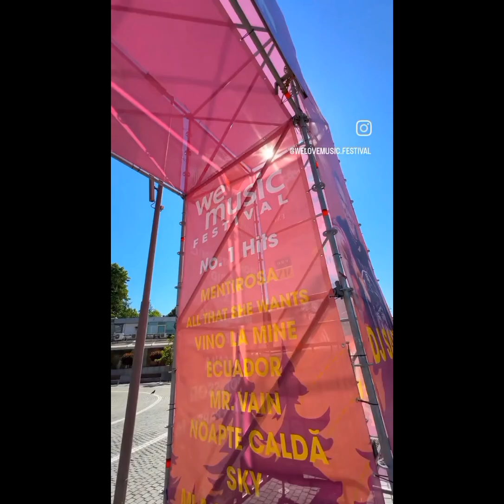24 iulie 2024